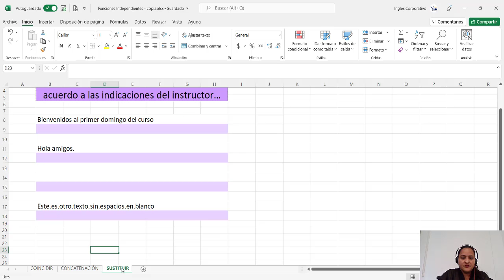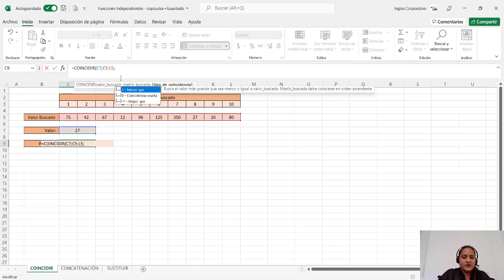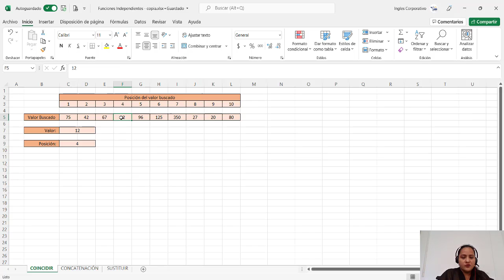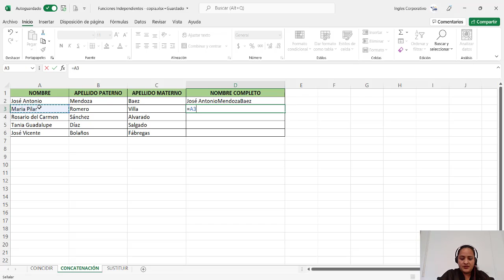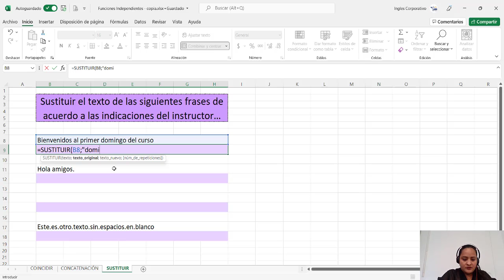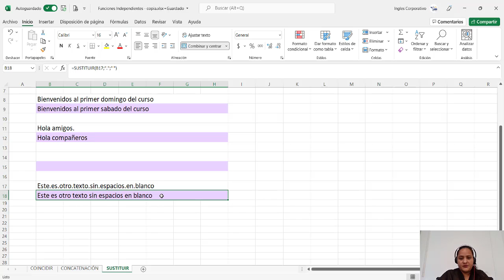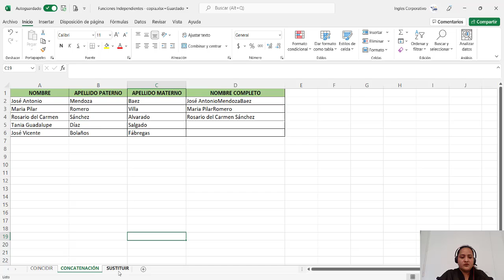Ingles Corporativo- Funciones Independientes.